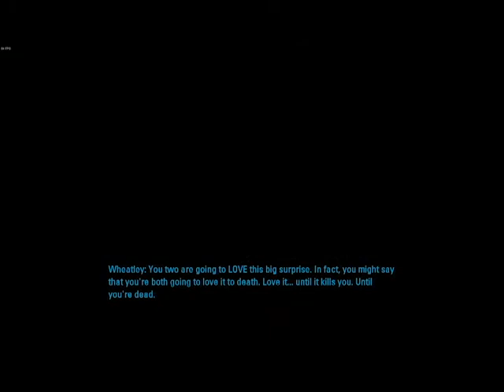Portal 2 ending and song [no commentary]